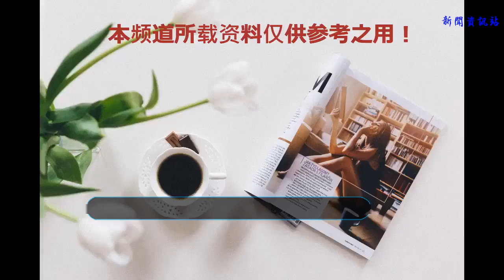潮州美食初接觸，圖六有人說是豬皮其實是靠海吃海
潮州是我國有名的美食之鄉，是中國八大菜系之粵菜的主干，也有人說潮州菜是最“上得廳堂”的菜系之一。想來很多人到潮州，就是沖著美食而來。抵達潮州的第一餐，首道菜鹵味拼盤，醬香濃郁，口感厚重，特別有嚼勁，世界杯看球下酒簡直完美。

潮州地處亞熱帶，南臨大海，海產豐富，海鮮烹制獨有專長。清蒸蘇鼠斑，火候適中，肉質滑爽細嫩，很是鮮美。

潮州蠔仔烙，看相一般，其實卻大有內容，雞蛋里裹著一粒粒的蠔仔肉，雞蛋的香酥與蠔仔的鮮美結合，吃起來滑膩鮮美，別有風味。

潮州香葉焗蝦，酥嫩可口，特別入味。潮州菜特別重視配醬調味；不同菜品，配以不同的醬碟。幾乎每道菜旁，都有一個小醬碟，咸甜酸辣，各有講究。

將蘿卜擦成細絲，經過腌制壓出水分后，混入粘米粉拌勻，再入油鍋炸制而成的蘿卜糕，既可當菜，也可以作主食。

這道菜一上來有同桌小伙伴便快嘴說是“豬皮”，惹得陪同的當地朋友捂嘴偷笑。其實這個和豬肉完全不沾邊，人家靠海吃海，這是海參呀。海參有補腎益精養血功效，潮州家常做法，口感和肉皮還真有一丟丟相近哦。

看相口感都完美的炸鳳凰豆腐，沒有例外的也配有醬料。潮菜醬碟繁多，南姜、梅膏、魚露、紅豉油、三滲醬等，都是其特產，蔚為大觀。

具有健脾益胃助消化等功效的蓮角排骨煲。蓮角是時下成熟，才從荷塘采摘而來，非常新鮮，粉嫩粉嫩，湯也是微甜，極為養生。

名字喜慶吉利的潮式落湯錢，口感與糍粑極為接近，是在潮州傳統小食“糯米錢”的基礎上創新演變來的，是深受當地人厚愛的一種小吃，口感香甜軟滑。

在潮州已經有近百年的歷史的牛肉丸，牛肉丸選用新鮮的牛腿包肉，去筋切塊，然后經手工捶打而成，是一道聞名海內外的中華名小吃。牛肉丸紫菜湯紫菜爽口清甜，牛肉丸肉香四溢，兩者搭配，美味可口，而且營養豐富。

另一道作為主食端給我們每人一碗的潮州粿汁，湯汁是濃稠的米湯，配有粉皮和豬大腸等食材，養胃爽口，好吃停不下來。到潮州的第一餐，雖然只是與潮州美食初接觸，與深感其用料的考究，做工的精細和烹調方式的精致多樣，色香味俱全清淡養生的特點，不愧其“中國最高端菜系”之名。